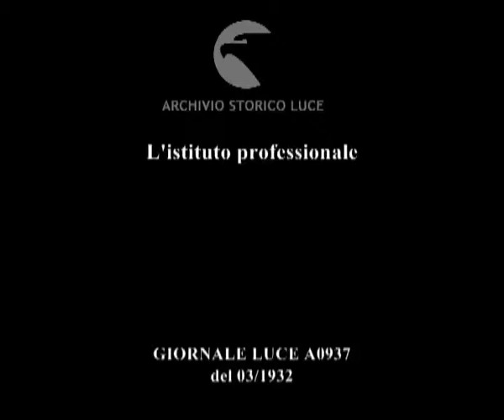L'istituto professionale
Descrizione sequenze:Roma ; una squadra di giovani fascisti della milizia preceduta da avanguardisti con bandiera ; Renato Ricci saluta romanamente ; la sfilata degli studenti, inquadrati, in camicia nera ; gli studenti e le autorità affollano l'atrio dell'istituto professionale ; Ricci sale in auto e si allontana tra la folla ;